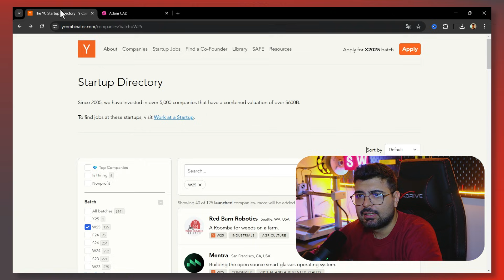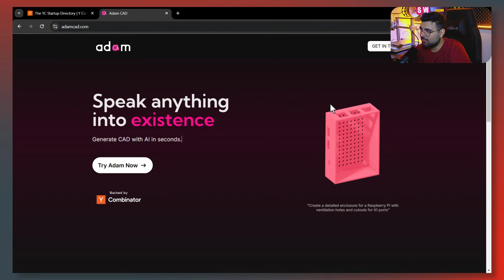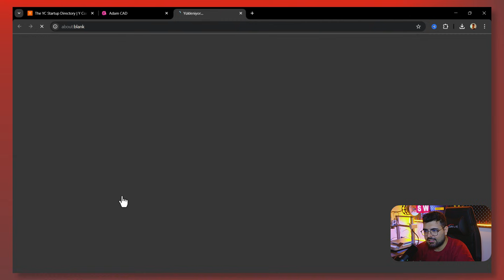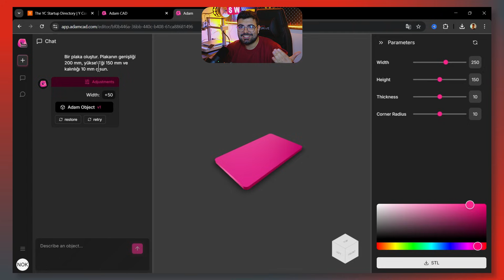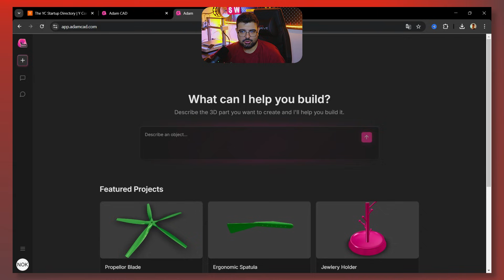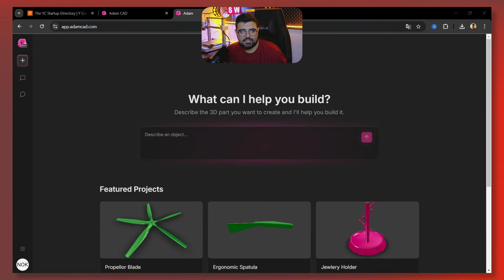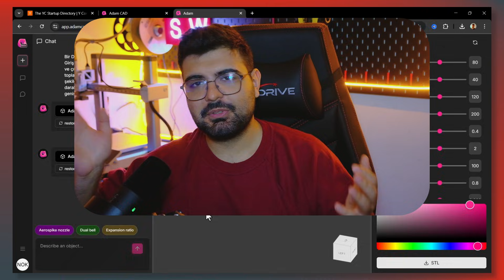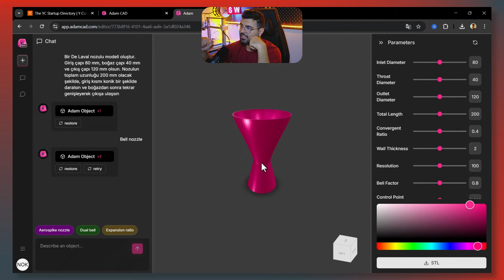Yapay Zeka ile 3D Modelleme Çağı Başladı!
Bu videoda, SOLIDWORKS gibi temel ve bilinen CAD programlarını metin girdileriyle 3D modeller oluşturabilen Adam uygulaması ile farklı bir perspektiften bakıyorum. Ve bu teknolojinin tasarım mesleği üzerindeki potansiyel etkilerini değerlendiriyorum.

İçerikte Neler Var?

Adam Uygulaması Deneyimi: Metinden 3D model oluşturma sürecinin adım adım incelenmesi.

Mesleki Gelecek Üzerine Düşünceler: Yapay zekanın tasarım mesleğini nasıl etkileyebileceği üzerine değerlendirmeler.

Bölümler

00:00 Giriş
00:31 Bu Programı Nasıl Buldum ?
01:19 adamcad.com İnceleme
01:56 Bu tarz Programlar Nasıl Çalışır ? ( Temel )
04:19 Test Aşaması ve Reklam İçermez Uyarısı
05:38 1. Test Plaka Çizdirme
08:12 2. Test Flanş Çizdirme
09:20 3. Test Roket Lülesi
10:24 Yapay Zeka İşimizi Alacak mı ?
11:22 CAD Programları ile Kıyaslama
12:49 Adam Programı Geliştirilmesi
14:11 CAD Programları Zaten Yapıyor mu ?
14:58 AI CAD Programlarının Geleceği
15:45 AI Programların Önemi!
17:10 AI CAE Olacak MI ?
17:47 Kendi Kanalım Hakkında ve Kapanış.

Bu video sayesinde, yapay zeka destekli metin tabanlı 3D modelleme araçlarının potansiyelini ve tasarım mesleğinin geleceği üzerindeki olası etkilerini keşfedeceksiniz.

Ayrıca, SOLIDWORKS gibi gelişmiş CAD yazılımlarının yapay zeka entegrasyonlarıyla tasarım süreçlerini nasıl daha verimli hale getirdiğini ve bu teknolojilerin tasarım mesleği üzerindeki etkilerini de ele alacağım.